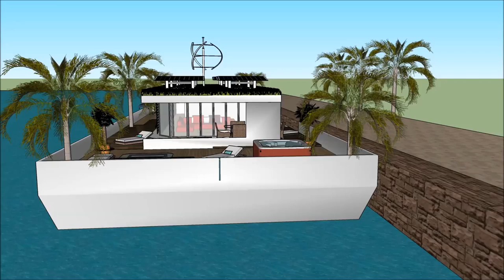Luxurious Houseboats Monaco in France Hire floating luxury Sleep Aboard houseboats péniche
The Luxurious Houseboats Monaco in France Hire floating luxury Sleep Aboard houseboats home in Yacht Club is made as a rent to user concept, where people can rent the Lake Powell Houseboat Barge. The Luxurious Houseboats Monaco in France Hire floating luxury Sleep Aboard houseboats Yacht Club Monaco includes an Extravagant Barge Design ready for the extravagant user to rent the barge Lake Powell Houseboat.

The Luxurious Houseboats Monaco in France Hire floating luxury Sleep Aboard houseboats Yacht Club Monaco has three level plans with basement underneath it, which consist all the facilities needed for the renter. The Houseboat Barge has a unique modern contemporary design with unique architectural features. It has its own lounge area with gorgeous view of the bay.